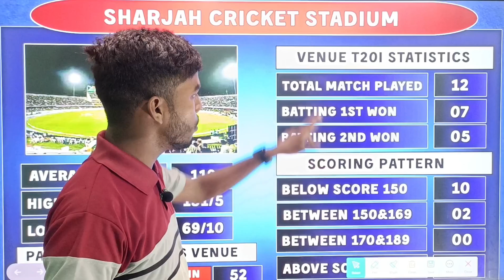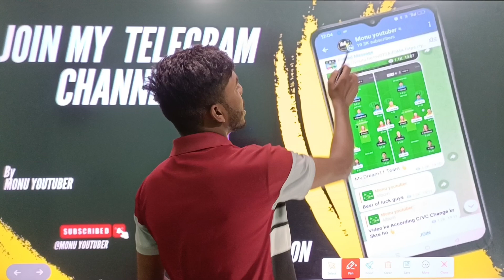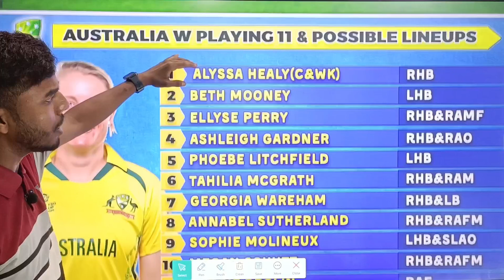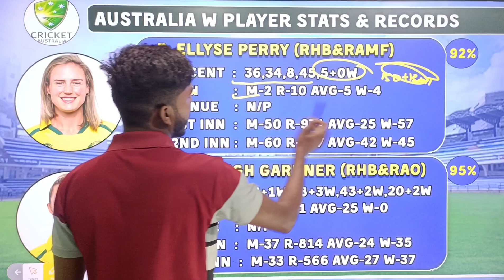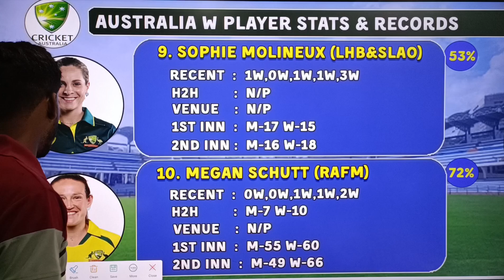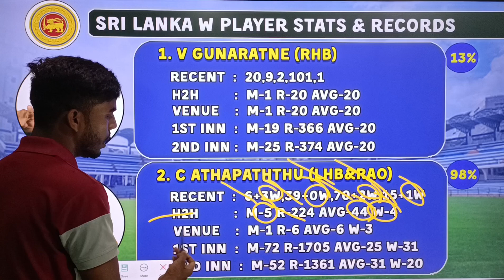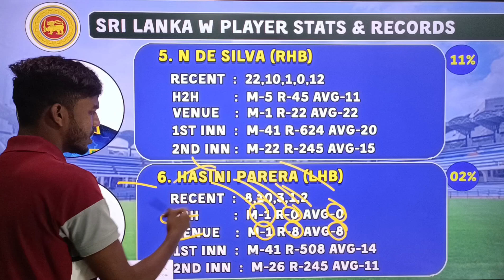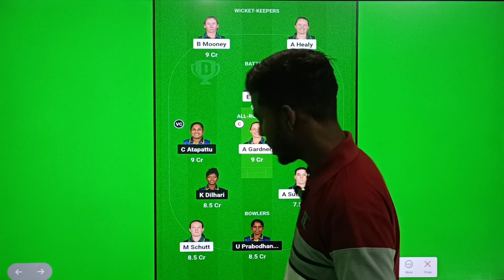Today dream11 team AU W vs SL W | AUS W vs SL W dream11 prediction | today dream11 team pitch report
AU W vs SL W Dream11 Prediction
AU W vs SL W W Dream11 Team
AU W vs SL W t20 World Cup 2024
AU W vs SL W Today Dream11 Team
AU W vs SL W Match Prediction
AU W vs SL W 5th t20
AU W vs SL W 2024
AU W vs SL W dream11 team today
AU W vs SL W women T20 World Cup 2024
AU W vs SL W dream11
AU W vs SL W 5th t20 2024,
AU W vs SL W,
AU W vs SL W dream11 team prediction,
AU W vs SL W dream11 prediction of today match
australia women's vs srilanka women's
australia women's vs srilanka playing 11
australia women's vs srilanka pitch report
australia women's vs srilanka dream11 pitch report,
aus-w vs sl-w dream11 tips
aus-w vs sl-w today dream11 team
aus-w vs sl-w t20 world cup
dream11 team
dream11 prediction

dream11 me 1st rank lane ka tarika
dream11 winning tips
dream11 se 1 Crore kaise jeete
dream11 se 1 crore winner
dream11 win tips and tricks today
dream11 1st rank lane ka tarika
dream11 se 1 crore rupees kaise jete
dream11 tips
dream11 tips and tricks today
dream11 gl team today
dream11 se grand league kaise jete
dream11 se 2 crore rupees kaise win kare
dream11 se karod kaise jete
dream11 kya hota hai
dream11 par team kaise banaye
dream11